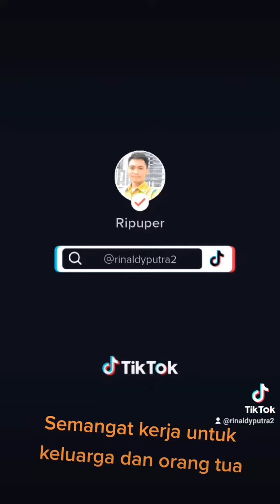Yang terbaik untukmu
video ini hanya cerita pendek yang terbaik untuk keluarga dengan bekerja keras untuk membahagiakan orang tua dan anak isteri